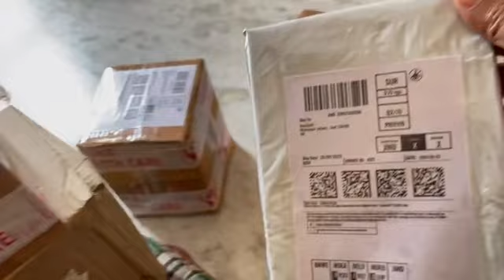How to calculate the weight for the shipment....